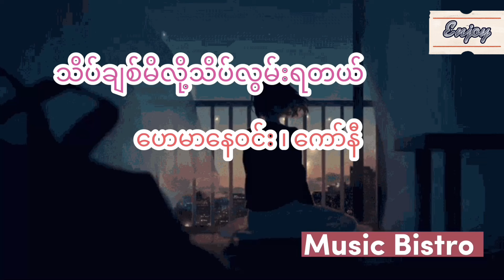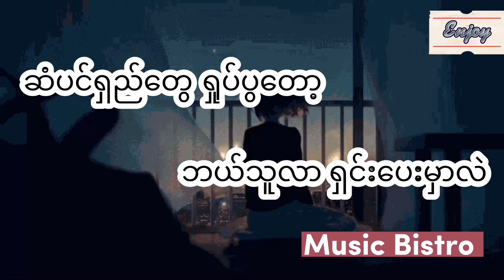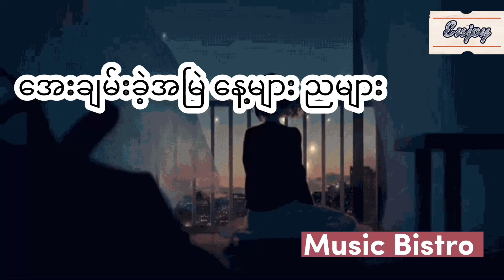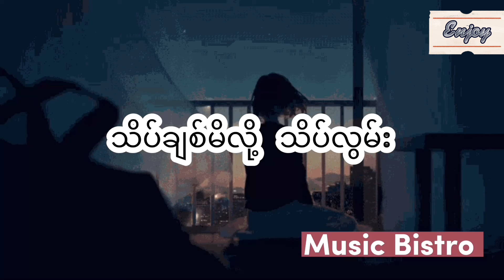သိပ်ချစ်မိလို့ သိပ်လွမ်းရတယ် (ကော်နီ ၊ ဟေမာနေဝင်း).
A crazy love girl miss her boyfriend so much